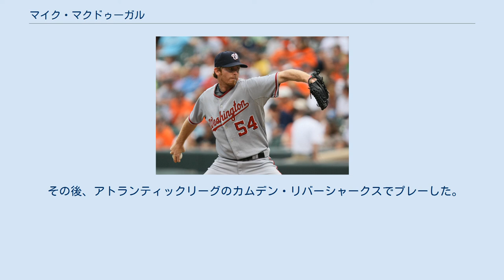マイク・マクドゥーガル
ロバート・メイクルジョン・マクドゥーガル（Robert Meiklejohn MacDougal、1977年3月5日 - ）は、アメリカ合衆国・ネバダ州ラスベガス出身のプロ野球選手（投手）。
右投両打。
 ボルチモア・オリオールズからドラフトで1996年（22巡目）と1998年（17巡目）の2回指名されたが、契約には至っていない。
 1999年にカンザスシティ・ロイヤルズからドラフト1巡目（全体25位）で指名され入団。
 2001年9月22日にメジャーデビュー。
同年、3試合にメジャーで先発登板している。
 2003年、開幕からクローザーとして起用され、68試合に登板で27セーブを記録。
オールスターに初選出を果たしている。
オールスターまでの前半戦の防御率は2.59だったが、後半戦は6.85まで悪化している。
 2004年は、故障者リスト入りのまま開幕を迎え、シーズン初登板は4月28日だった。
その後、5試合の登板で防御率10.80と不振を理由に5月11日、AAAのオマハ・ロイヤルズへ降格。
9月にメジャー昇格してからは8試合の登板で防御率3.38。
 2005年はマイナーに降格することなくクローザーとして21セーブを記録し、ロイヤルズの最優秀投手に選出された。
 2006年7月24日、マイナー選手2人とのトレードでシカゴ・ホワイトソックスへ移籍。
移籍後シーズン終了までにリリーフとして25試合に登板し、11ホールドを記録。
シーズン終了後の12月6日、ホワイトソックスは年俸調停を避け、マクドゥーガルと3年645万ドル（4年目の2010年は球団オプション）の契約に合意。
 2007年54試合に登板し、防御率6.80は自己ワースト。
 2008年、球団はマクドゥーガルを4月26日にAAA級シャーロット・ナイツへ降格させ、翌27日にエレン・ワッシャーマンをメジャー昇格させた。
メジャーに復帰したのは9月に入ってからで同年、防御率2.12だったものの、16試合にしか登板出来なかった。
 2009年、ホワイトソックスは5試合の登板で防御率12.45のマクドゥーガルを4月21日に40人ロースターから外し、29日に解雇された。
 2009年5月3日、ワシントン・ナショナルズとマイナー契約を結んだ。
5月28日にメジャー昇格した。
12月12日にFAとなった。
 2010年2月18日にフロリダ・マーリンズとマイナー契約を結んだが、3月23日に放出された。
3月24日に古巣・ナショナルズとマイナー契約を結んだ。
7月1日にFAとなった。
 2010年7月7日にセントルイス・カージナルスと契約。
7月28日にメジャー昇格。
11月1日にFAとなった。
 2011年1月28日にロサンゼルス・ドジャースとマイナー契約を結んだ。
3月31日にメジャー昇格し、開幕ロースター入りした。
10月30日にFAとなった。
 2012年1月5日にドジャースと1年契約を結んだ。
5月3日にDFAとなり、5月11日にFAとなった。
 2012年5月15日にシカゴ・カブスとマイナー契約を結んだ。
7月12日に放出され、7月28日に古巣・ナショナルズとマイナー契約を結んだ。
11月3日にFAとなった。
 2013年4月3日にシンシナティ・レッズとマイナー契約を結んだ。
AAA級ルイビル・バッツで17試合に登板し、0勝1敗、防御率5.49だった。
6月8日に放出された。
7月25日にフィラデルフィア・フィリーズとマイナー契約を結んだ。
AAA級リーハイバレー・アイアンピッグスで20試合に登板し、2勝1敗、防御率5.33だった。
11月5日にFAとなった。
 2014年5月10日にシアトル・マリナーズとマイナー契約を結んだ。
その後、退団。
 その後、アトランティックリーグのカムデン・リバーシャークスでプレーした。
その後、退団。